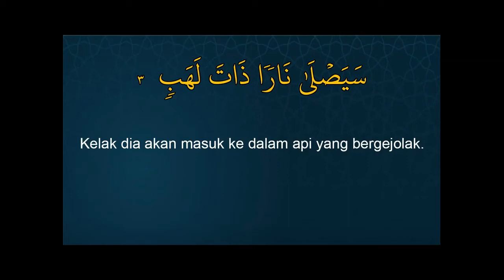Murottal Surat Al Lahab Ayat 3 Bersama Ust Hanan Attaqi dan Terjemahannya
Murottal Surat Al Lahab Ayat 3  Bersama Ust Hanan Attaki dan Terjemahannya